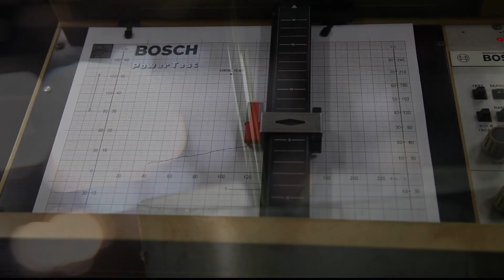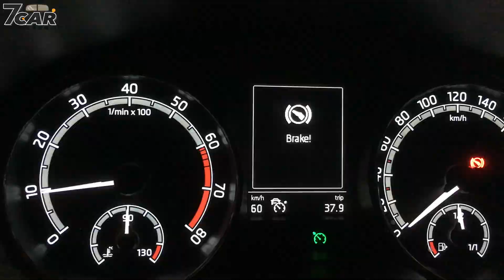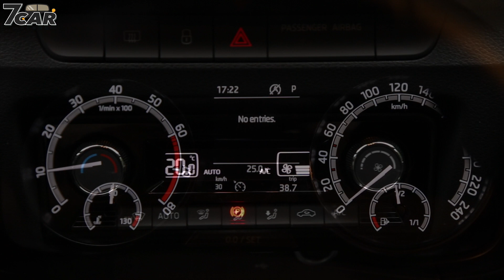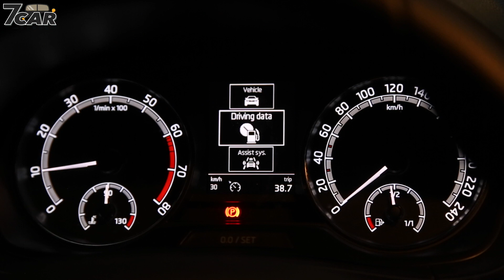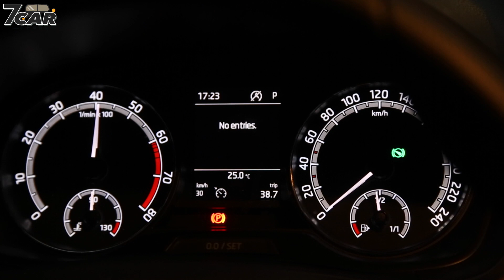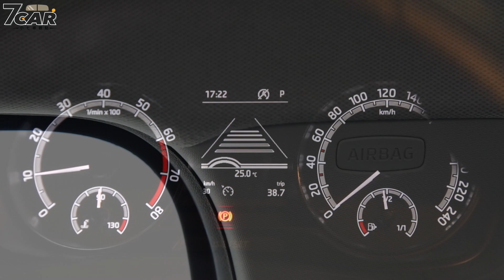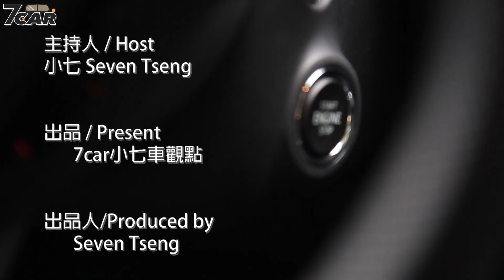【新車試駕】2019 SKODA FABIA COMBI｜旅行車最實惠的選擇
主打旅行訴求的 Škoda Fabia Combi，向來都以彈性的機能空間運用，來吸引消費者目光。此次 2019 Fabia Combi 車頭換裝上全新水晶切割的菱形收尾大燈及網格狀下氣壩，使得整體風格更趨近最新世代的家族設計。在外觀部分，因有選配魅力套件，所以擁有實用的遠近光 LED 頭燈、LED 角落照明燈、前霧燈、頭燈清洗裝置、光感應頭燈、Vigo 16 吋鋁圈及雨滴感應式自動雨刷